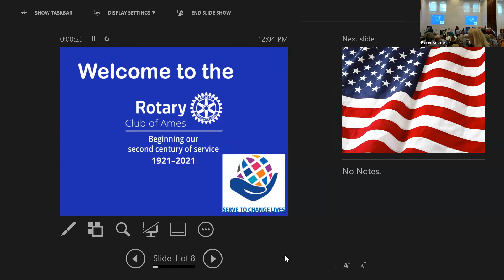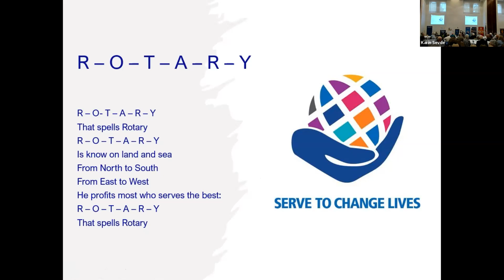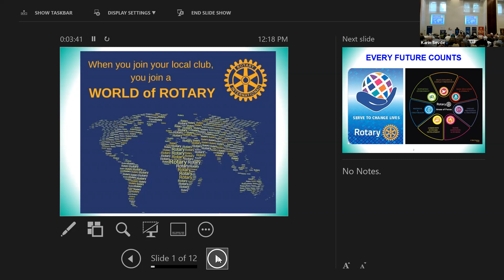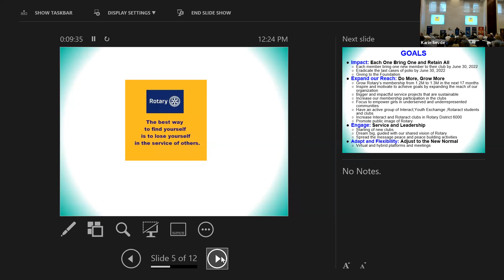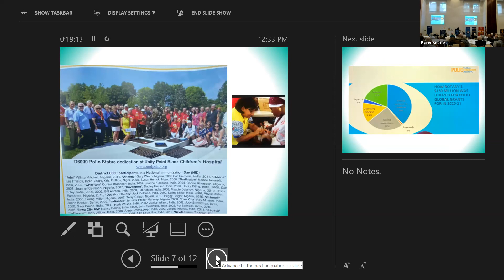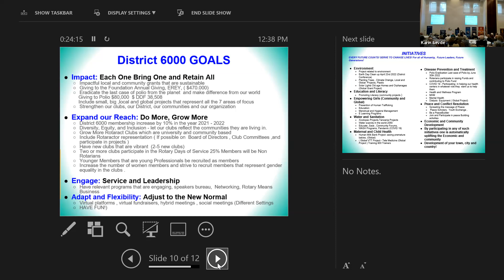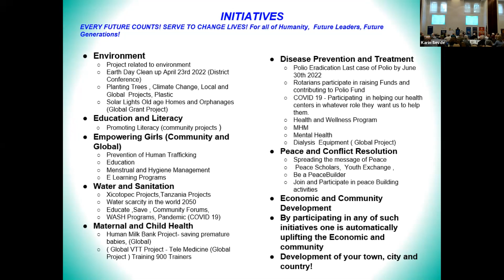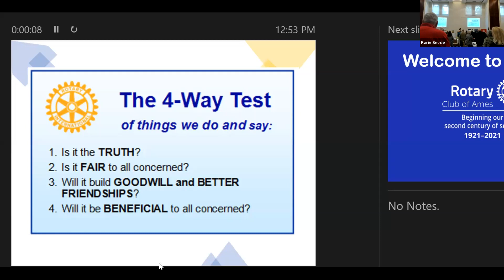District Governor Alka Khanolkar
DG Alka Khanolkar addresses the Rotary Club of Ames September 20, 2021